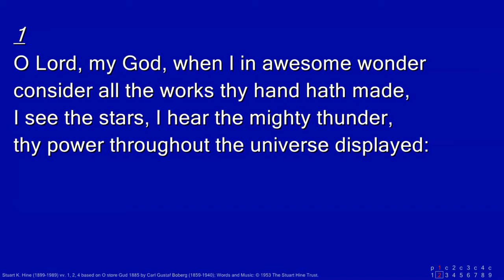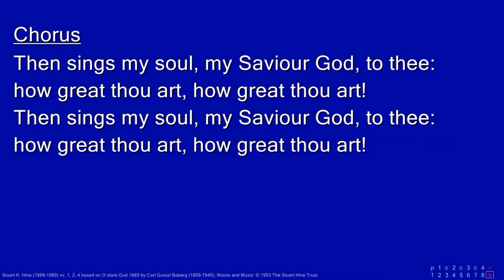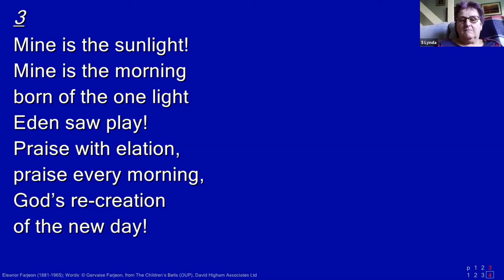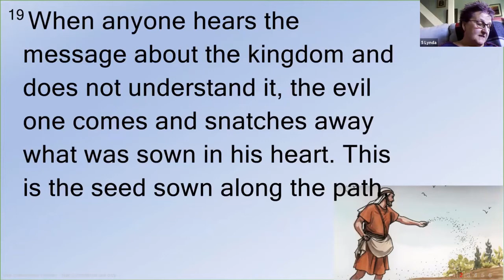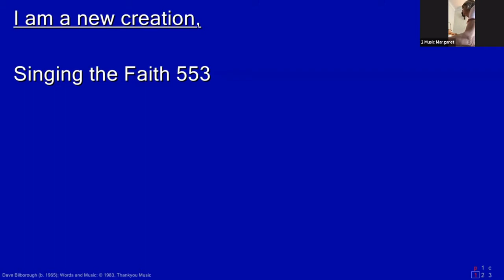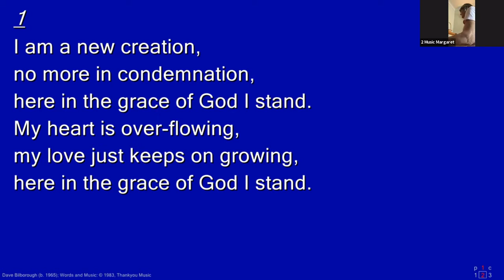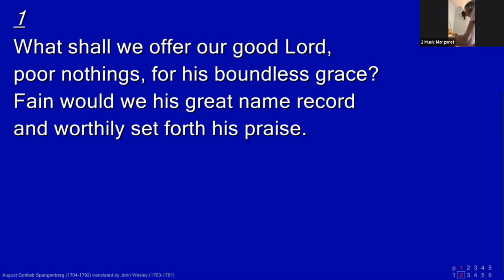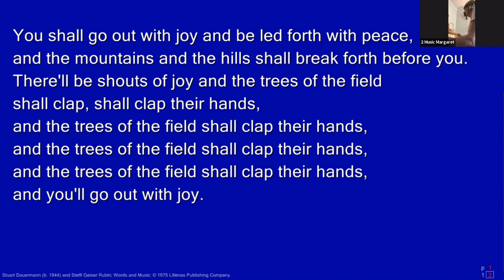Sunday 12 July 2020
Worship via Zoom from Chasetown Methodist Church & Friends
led by Rev Margaret Eales
Prayers led by Barbara Brooks & Ian Straughan
Readers: Judy Oughton & Lynda Gethin
Music played by Margaret Miles